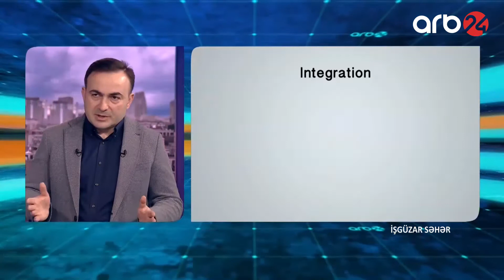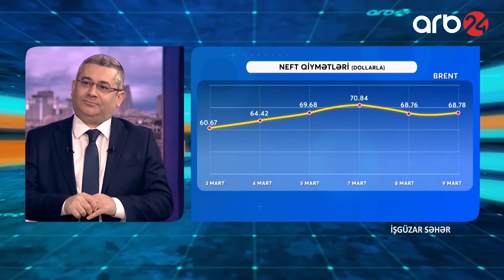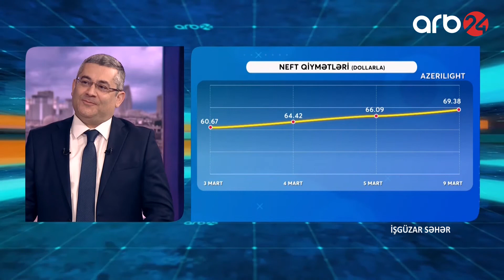İşgüzar Səhər - 09.03.2021 - 3-cü hissə